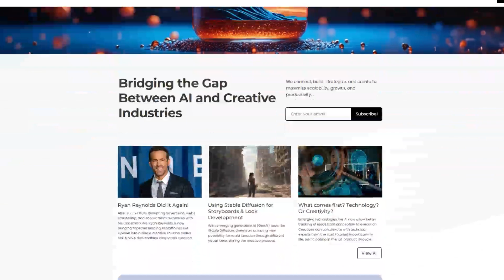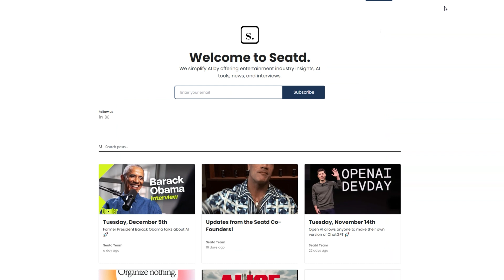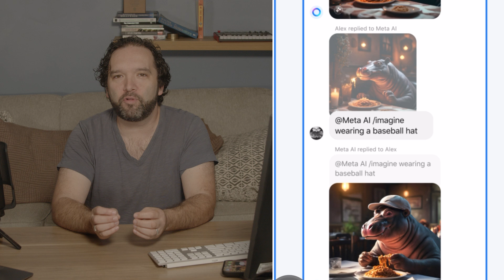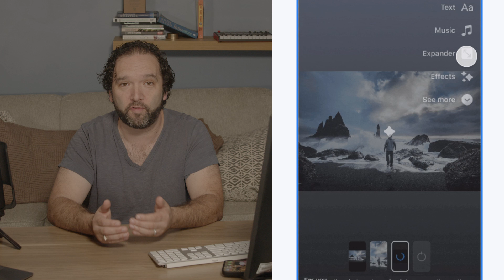One last Meta AI Update for 2023!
I dive into another Meta AI Update.   I will go over all of the new announcements and also the concerns of what can happen with some of these ai advancements from Meta.

Hi, I'm Ben Silverman with the Beginners Guide to AI!  Earlier this year I dove deep down the artificial intelligence rabbit hole to learn as much as I could on AI  so I could teach it to everyone.  My focus is to make sure that AI is approachable and available to all and that there is a place where anyone can come to learn at their own pace even if you are just a beginner.